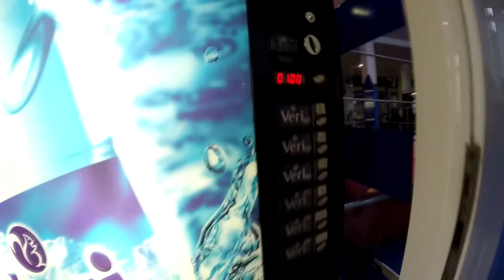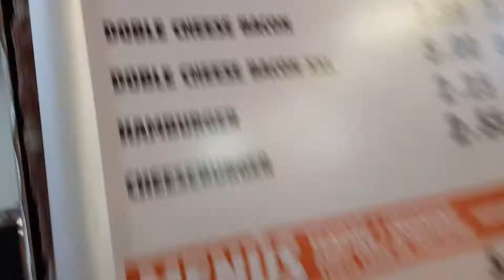Новая программа, Спина день 2. Прогулка по вечернему Ллорету. Burger King. Испания, Ллорет де Мар.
Всем привет! Идет набор в команду ZHORAXXLTEAM места ограничены!